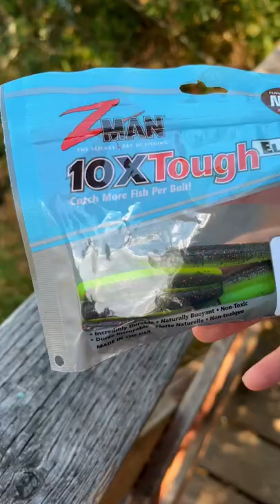Catch More Fish Per Bait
Do these actually work?